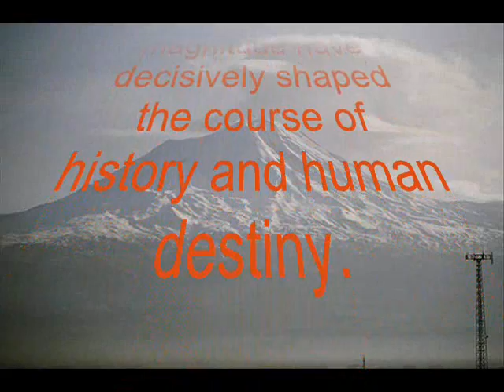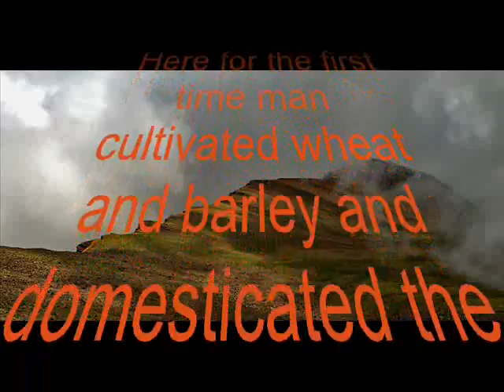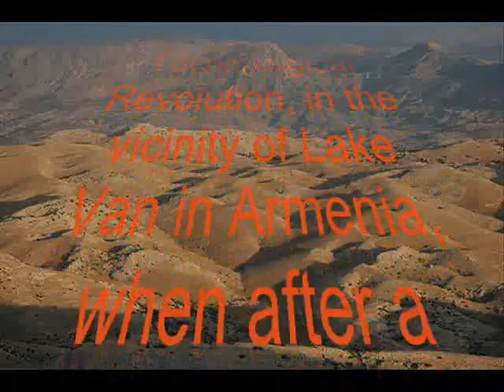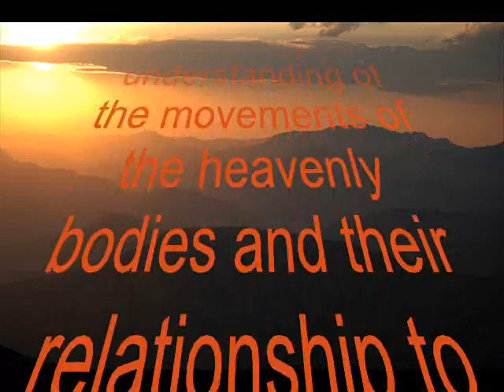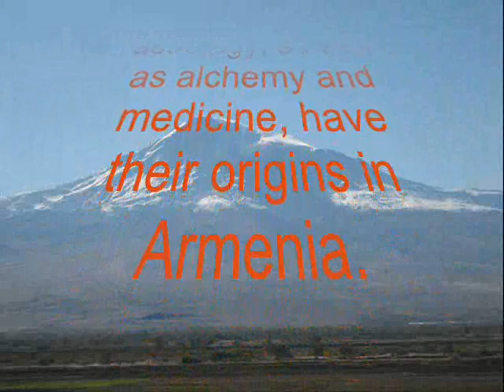Armenian Highland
Armenian Highland the Cradle of Human Civilisation